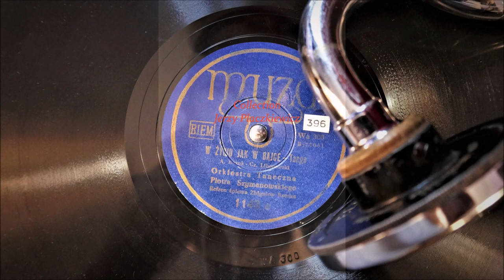"W życiu jak w bajce" - Zbigniew Rawicz/Piotr Szymanowski, 1949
"In life like in a fairy tale" - the title of the song in translation. This channel very rarely reaches for postwar Polish recordings but some of them have such a charm an beauty that they should not be omitted.

Zbigniew Rawicz (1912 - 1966) - Polish singer, born in Lvov. After graduating from a high school, he started law studies at the Jan Kazimierz University and singing lessons with Czesław Zaremba. He made his debut in December 1938 – January 1939, recording a series of sides for Syrena- Electro company. In September 1939, he fought at the front. During the Nazi occupation, he sang in Warsaw cafes and participated in underground concerts. He belonged to the Home Army and took part in the Warsaw Uprising.
After the war, thanks to his great artistic activity, he became very famous in Poland. He recorded records for the Mewa label in Poznań, and from 1948 for Muza. In the years 1946–1966 he took part in nearly four thousand concerts (including for social purposes - in hospitals, schools, orphanages, etc.). He also gave over 300 recitals on Polish Radio. In the 1950s he gave concerts abroad - in Austria, Romania, Bulgaria and Hungary. On April 3, 1961, he celebrated the 25th anniversary of his artistic work at the Congress Hall, Warszawa. Endowed with a declicate lyric tenor timbre, he was called the Polish Tino Rossi, he excelled in interpreting Italian songs, Neapolitan songs, compositions by Bixio, Curtis, and Capua. He made his last recordings in June 1961. Plagued by illness, he withdrew from artistic life. Died on August 27, 1966 in Warsaw.

On this record, Rawicz sings only a short refrain, accompanied by Piotr Szymanowski orchestra.